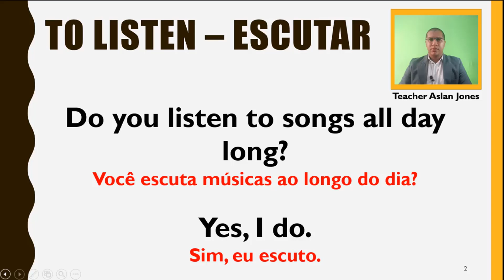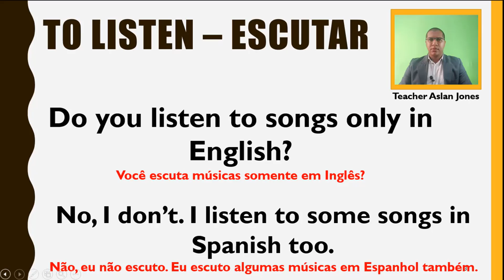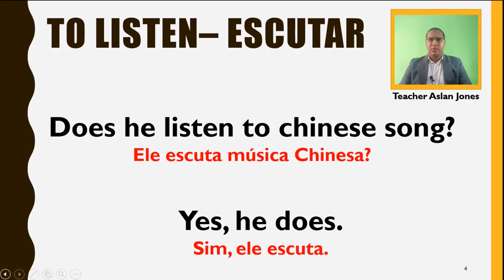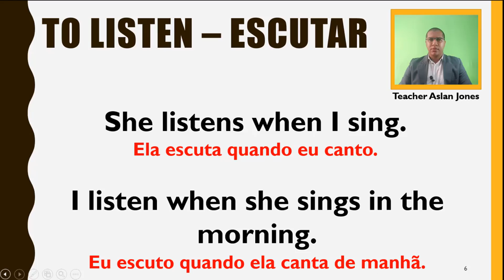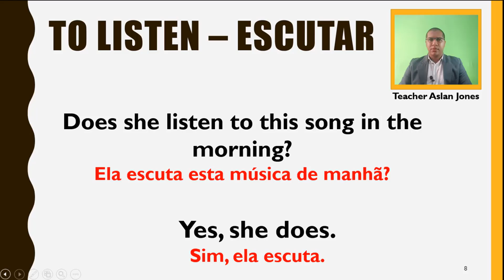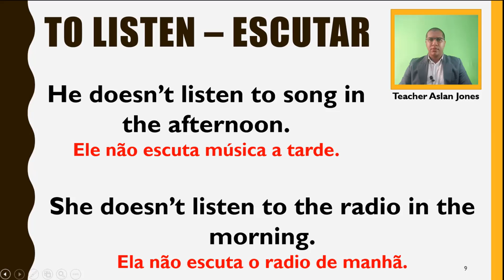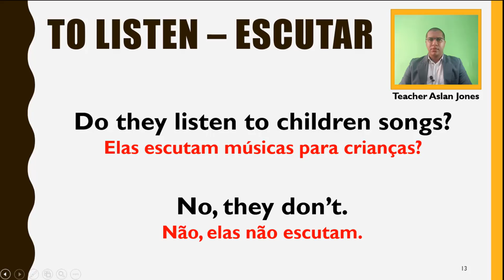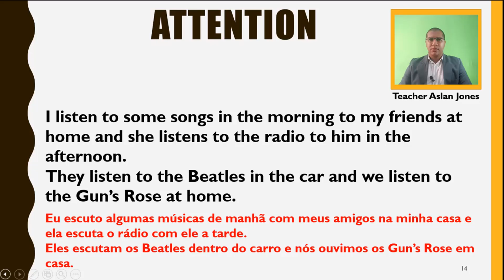Praticando Inglês 05 - Teacher Aslan Jones